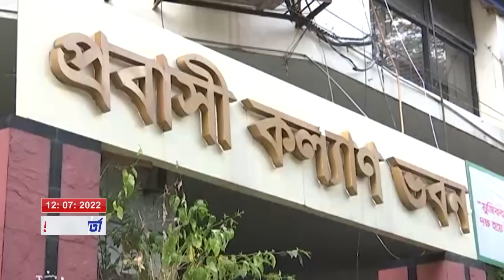মালয়েশিয়ার মেডিকেলের জন্য বৈঠক করবে মন্ত্রণালয়। Malaysia Calling Visa 2022 by Minister Imran Ahmad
মালয়েশিয়ার মেডিকেলের জন্য বৈঠক করবে মন্ত্রণালয়। Malaysia Calling Visa 2022  by Minister Imran Ahmad 12 July 2022